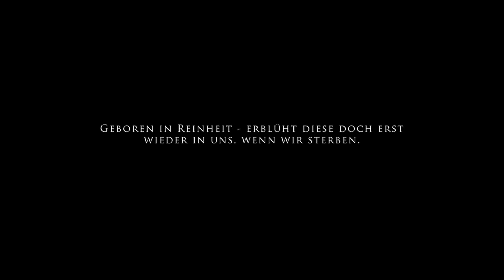The Dark Tenor -- IN PURITY WE DIE [4/6]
LUDWIG ►► Standard CD
LUDWIG ►► Amazon Music

Hol dir das Live Album "Alive - 5 Years" als CD, Stream und Download.
Beethoven meets Depeche Mode & Backstreet Boys!
►Standard CD
►Ltd. Fanbox

🚀Kennt ihr schon meinen Podcast?

LUDWIG ►► Standard CD
LUDWIG ►► Amazon Music

Get your copy of "Alive - 5 Years" (my latest LIVE Album) as CD, Stream & Download.
►Standard CD
►Ltd. Fanbox

Synopsis

The Dark Tenor schwebt in Lebensgefahr.
Während er mit aller Kraft versucht an der Maske festzuhalten,
verschärfen sich auch die realen Konflikte zwischen den Frauen,
und die Dunkelheit zeigt ihren wahren Charakter.